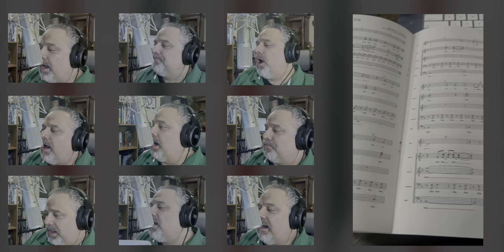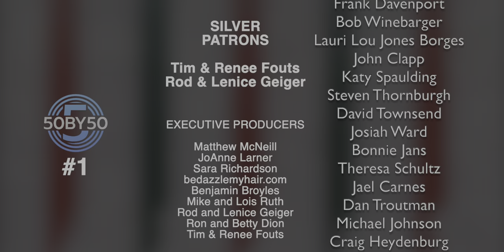For Unto Us | Ben Everson A Cappella GLAD Cover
Song #1 of my 50BY50 campaign!